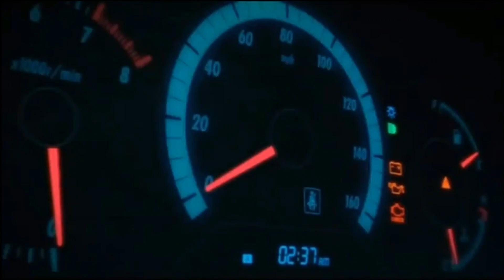858hp RS 7 - Forza Horizon 5 - CarSim (Steering Wheel + Shifter) - XBSX.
Freeroam drive in a 858hp RS7 Sportback in Forza Horizon 5 using Logitech CarSim (Steering Wheel + Shifter) on XBSX, Enjoy!

2021 Audi RS 7 Sportback
Power: 858 hp
Torque: 1,019 N.m
Weight: 1,606 kg
Front: 54%
Displacement: 4.801
AWD

Sim Setup:
-Logitech G923 Trueforce Racing Wheel
-Logitech G923 Pedals
-Logitech Shifter

Intro: Patrick Patrikios
Outro: Underbelly & Ty Mayer]